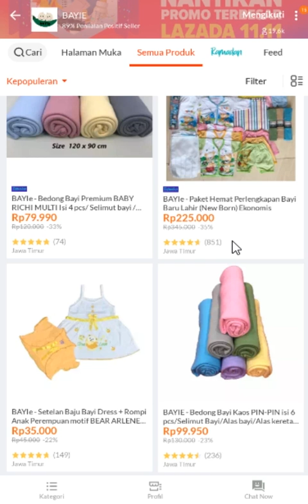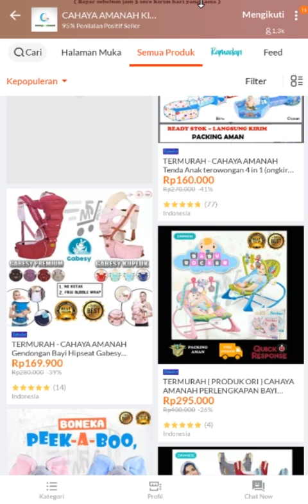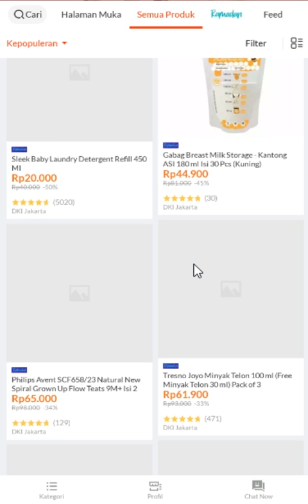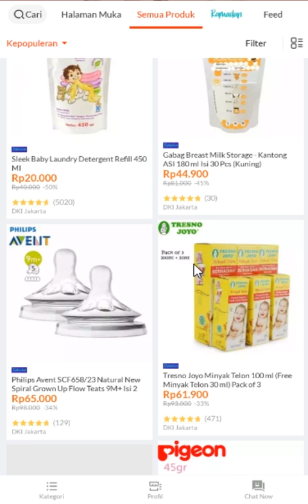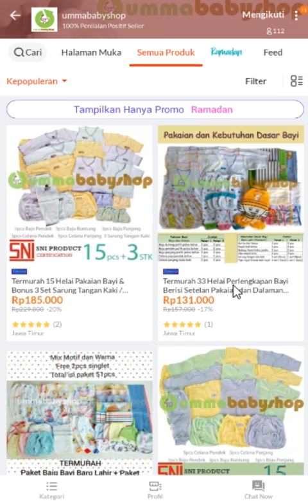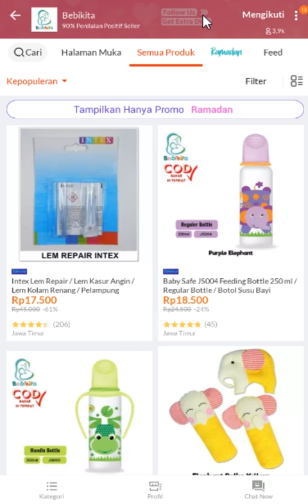5 Toko Peralatan Bayi Terlaris di Lazada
Assalamualaikum Wr.Wb
Selamat datang di YouTube Channel Tutorial Milenial.

Video terbaru ini akan mereview daftar 5 toko peralatan bayi terlaris di Lazada, silakan sobat tonton sampai selesai ya~.